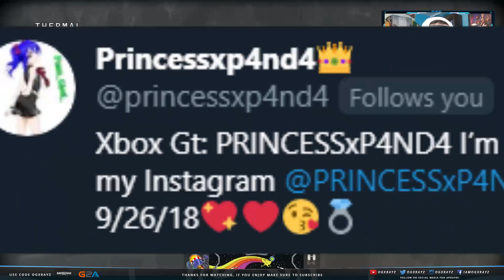WARZONE HACKERS ARE CRYING RIGHT NOW 😂... | NEW WARZONE HACKER UPDATE (Modern Warfare)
Modern Warfare Had A HUGE Ani Cheat Update And Hackers Are MAD! Enjoyed the video? Leave a "Like"

- OGXRAYZ